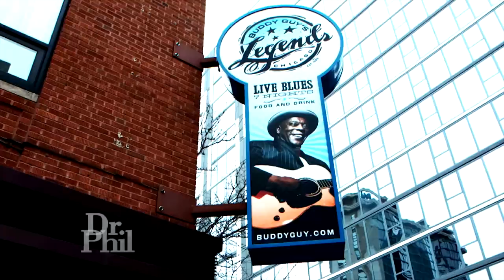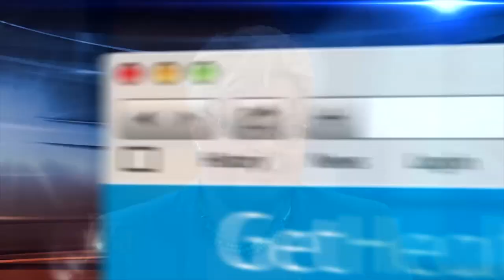Legendary Blues Guitarist Buddy Guy Talks Prostate Cancer with Dr. Freda Lewis-Hall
For legendary Blues guitarist, Buddy Guy, prostate cancer is personal.  On Dr. Phil, he shares his brother’s story with our Dr. Freda Lewis-Hall.

for more on prostate cancer.